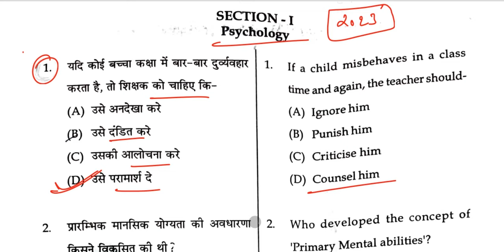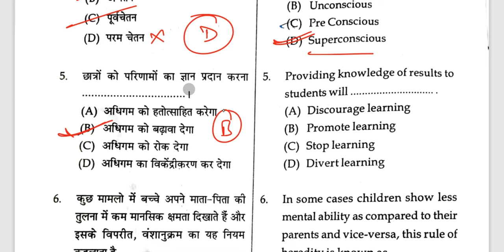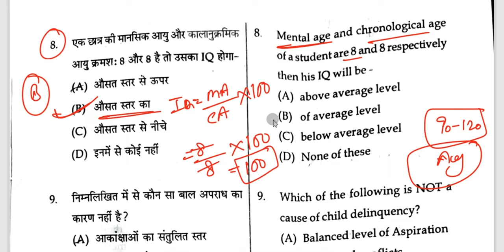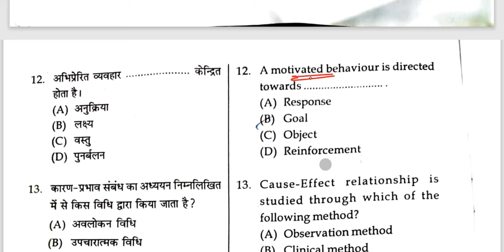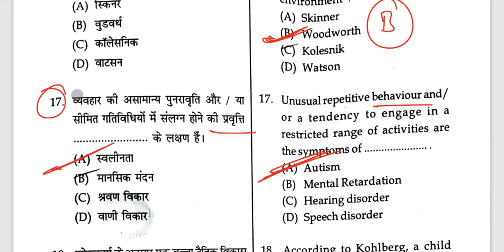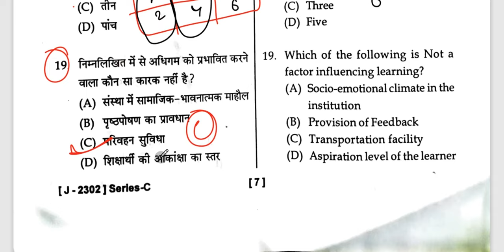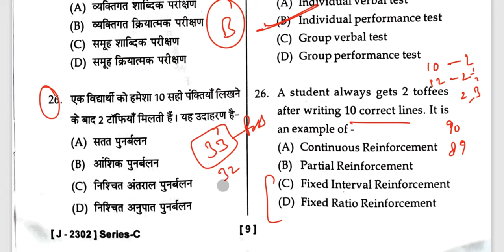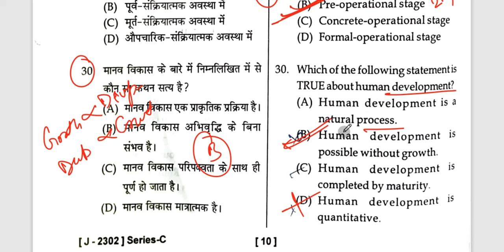HPTET Non Medical Psychology (June 2023) Psychology Previous Years Paper